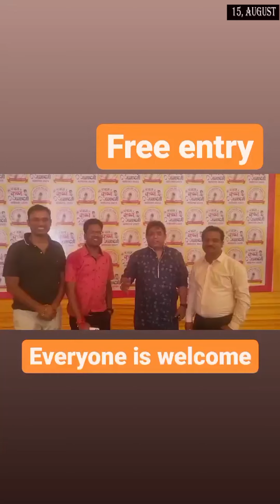Rock Band जाएगा Delhi , Vrindavan मैं फहराया तिरंगा 🇮🇳 , Madhavas Daily diary log 270 , 15-aug-22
Madhavas Daily diary log 270 , 15-aug-2022

Madhavas Rock band going to Delhi , free to all , flag hosting in Vrindavan , vande matram , japanese park dhammal , Hot milk 🥛 distribution , prasadam distribution 🙏 Seva ,  Sandhu Saint Seva